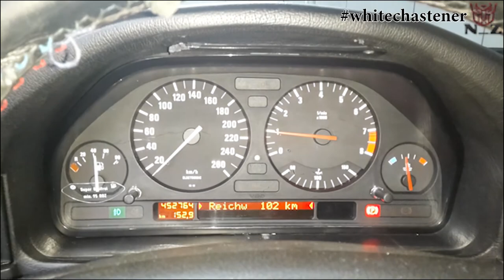E34 Review.Диски на покраску и многое другое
В этом видео:
Диски снимаю свои и отдаю на разбортовку резины,и сразу же прокатываю диски,они не варены просто бортики кое где мелкие косячки и все,ничего критического мелкий ремонт.
Как сделают их сразу отвожу на пескоструй и покраску.
И много еще всего
Смотрим Видео.